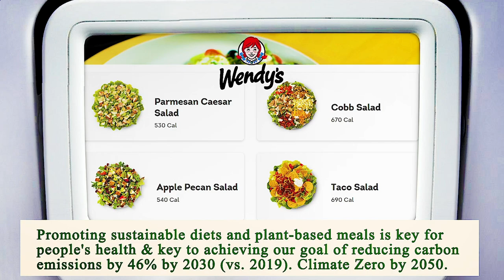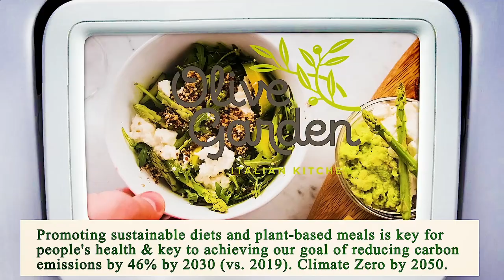Nearest Restaurant to Me San Diego 92101 CA, San Diego County, California